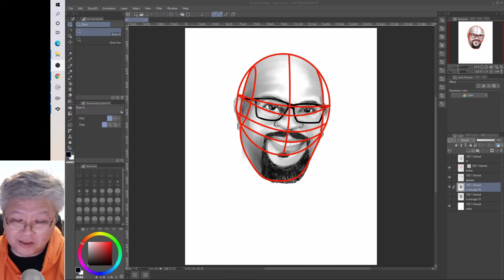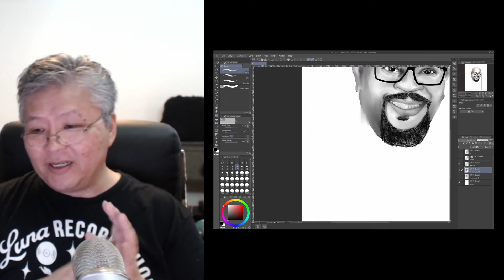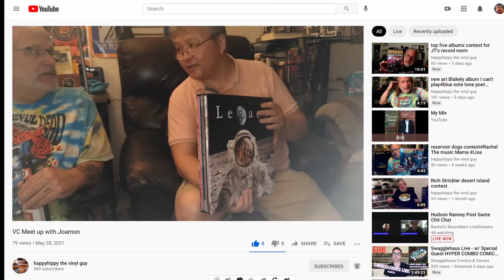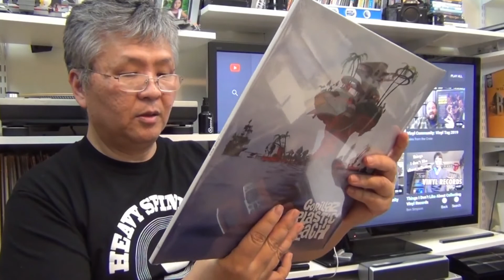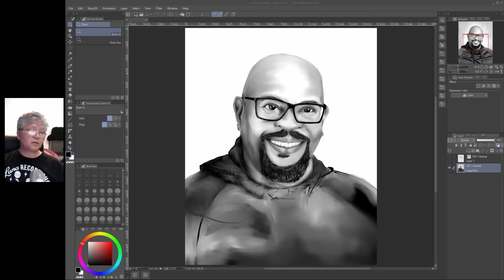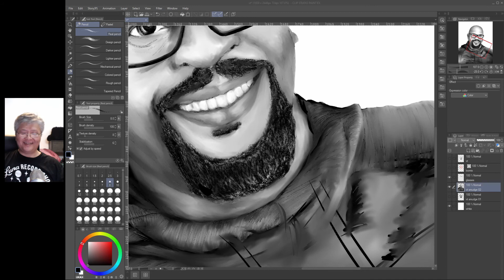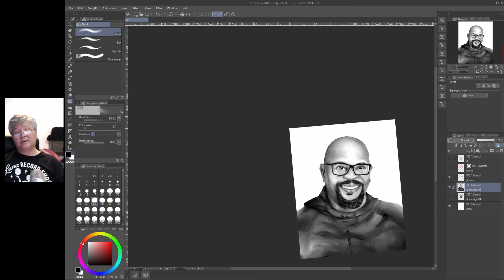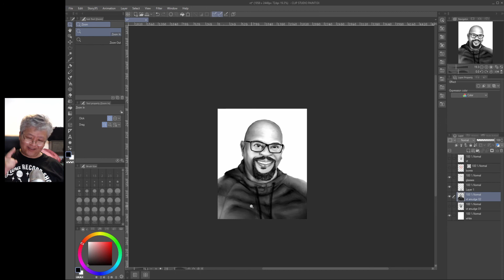Steve Carlson's Thank You Contest Entry + Beth & Rod's Gratitude Tag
Commenters
     DogFather0802
     Anthony Allison

00:00 Intro
04:50 Steve's Contest
12:38 AC/VC Contestants
16:17 Commenters
22:12 Dedicators
26:03 Bonus - Meetups